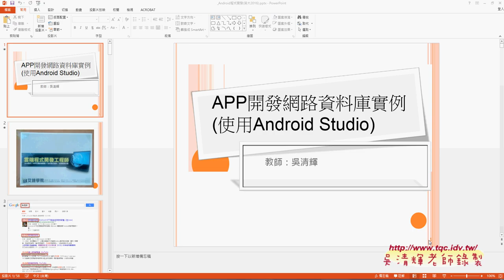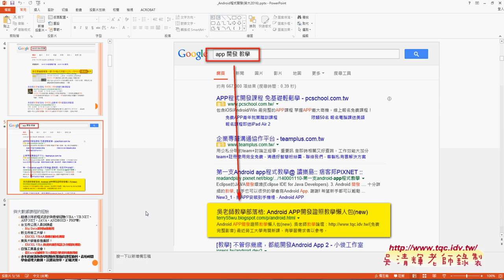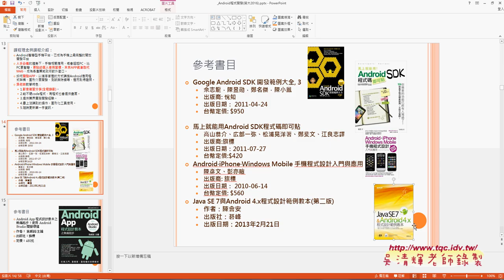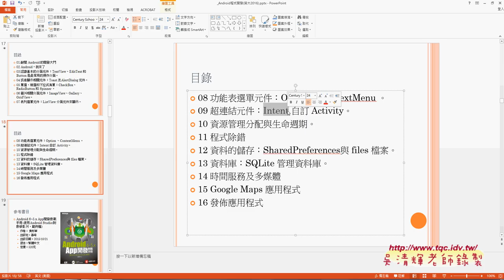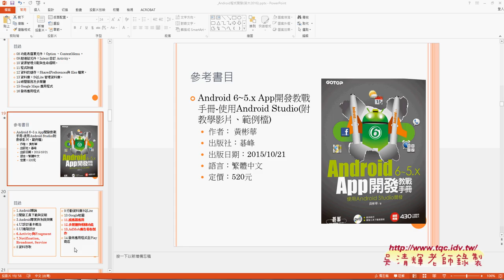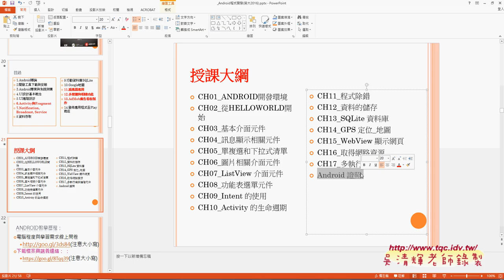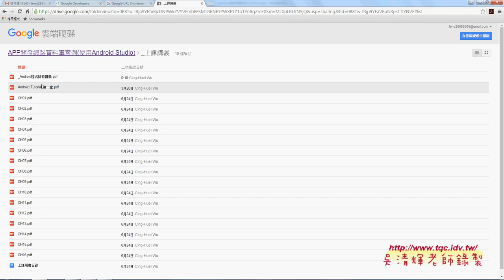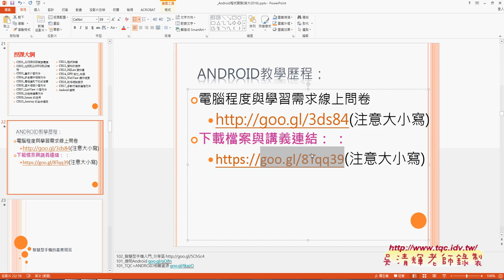01 授課大綱與資源說明